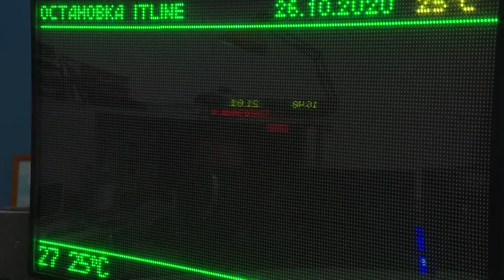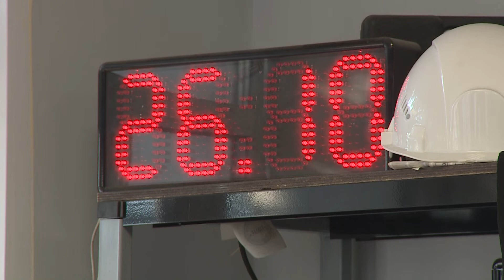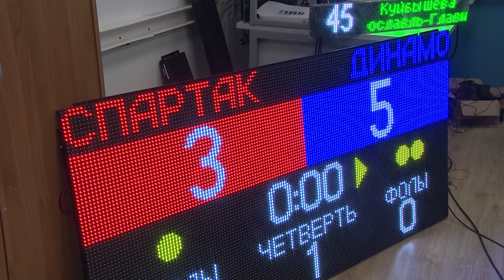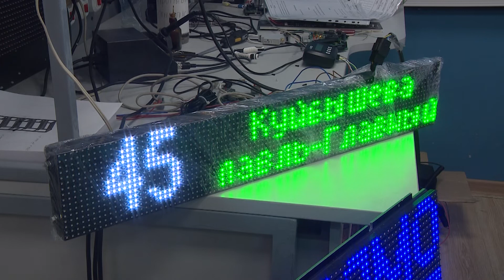В Ярославле производят светодиодные табло